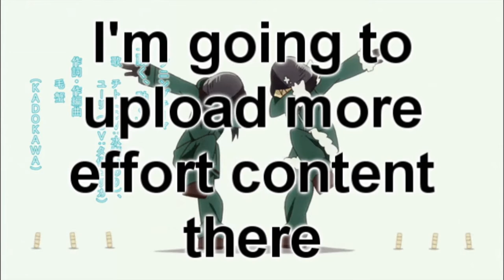Channel update and dabs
Sources: